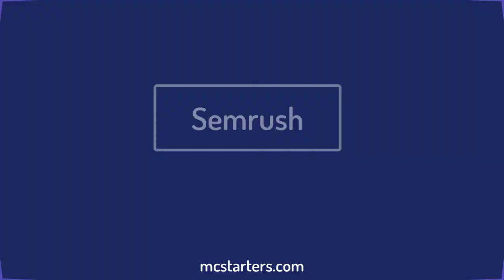9 Trusted SEO Audit Tools 2021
9 SEO Auditing Tools you should use in 2021
 In This Article 9+ Best SEO Site Audit tools. Which Helps Your website SEO issue find? I know Every newbie Struggling. And He writes great Content.

But his Website Not Google organic traffic comes website.

Do you know Why Your competitor ranks on google better? Because His website SEO issue is better. if You want to Rank on better google

Here is 9 best SEO Auditing Tools 2021:
1. Woorank
2. Raventools
3. Semrush
4. Moz
5. WebCEO
6. SpyFu
8. Seoptimer
9. Screaming Frog

1. Woorank
Our comprehensive suite of SEO tools will help you optimize your online presence and grow your business

2. Raventools
Save time, money and frustration with online marketing reports that don't get easier than this. Send client reports for SEO, Social and PPC with Raven

3. Semrush
Semrush offers solutions for SEO, PPC, content, social media and competitive research. Trusted by over 6000000 marketers worldwide

4. Moz
Backed by the largest community of SEOs on the planet, Moz builds tools that make SEO, inbound marketing, link building, and content marketing easy

5. WebCEO
WebCEO is an all-in-one SEO platform with a set of 21 effective online SEO tools for digital marketing. Trusted by 1350000+ users.

6. SpyFu
Search for any competitor. Download their keywords. It's that simple. Learn competitors' PPC & SEO tricks and avoid their mistakes. Try it free. No CC Required.

7. SEO Site Checkup
The Seobility SEO checker is a tool that scans any web page for technical errors and SEO issues that can have a negative impact on search engine rankings

8. Seoptimer
Looking for the best SEO Audit Tool to analyze and grade your website? SEOptimer is the web's best SEO Checker. Improve your website, rank better in Search.

9. Screaming Frog
Screaming Frog is a desktop program and a crawling tool for analyzing the entire website.
The tool provides useful insights for your SEO problems of the website by crawling the entire website.